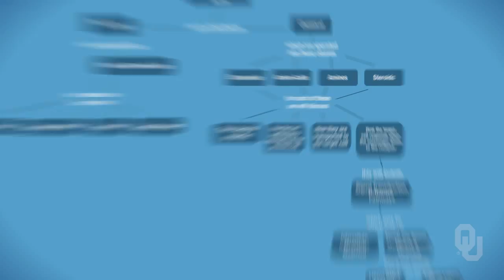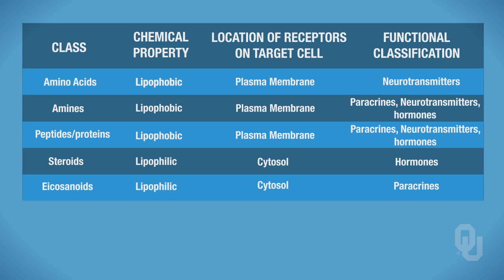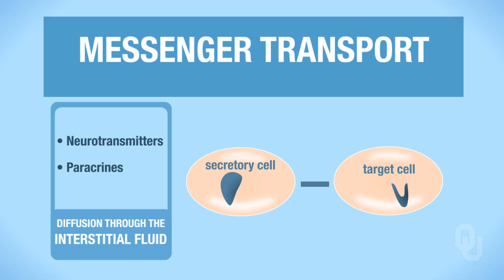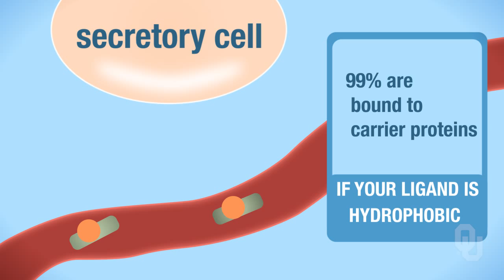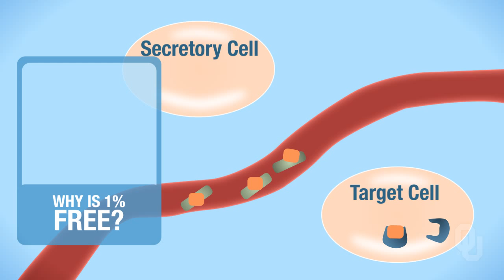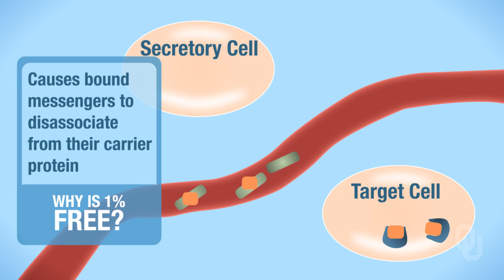Human Physiology - Transport of Ligands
“Human Physiology” is a free online course on Janux that is open to anyone.

Dr. Heather R. Ketchum is an Associate Professor of Biology.